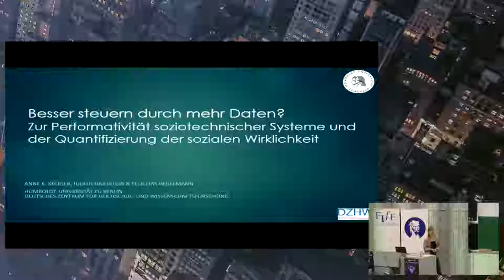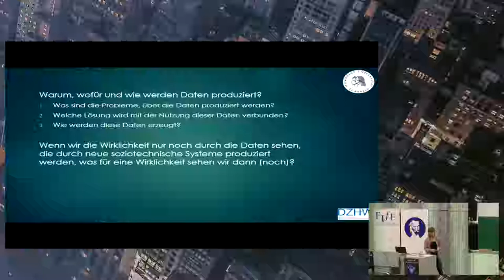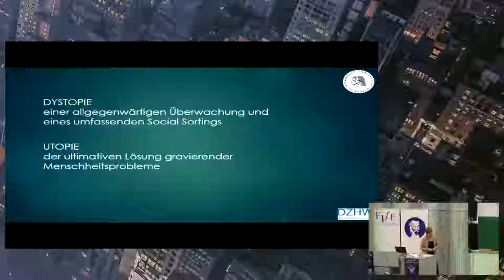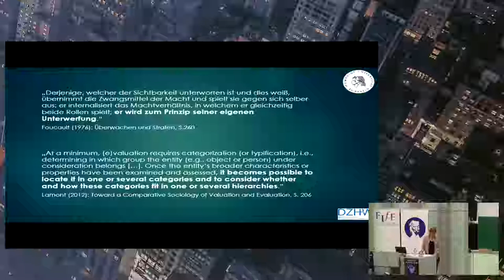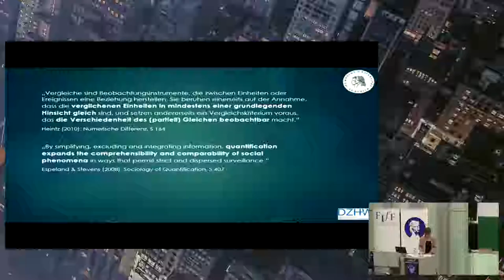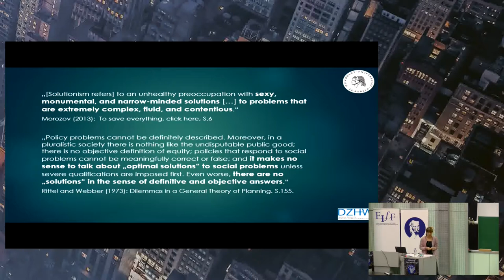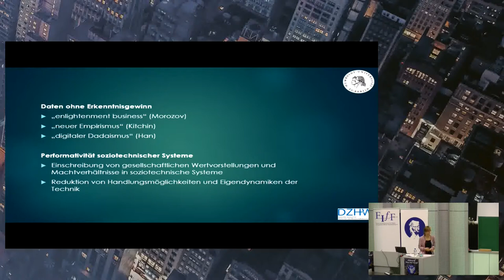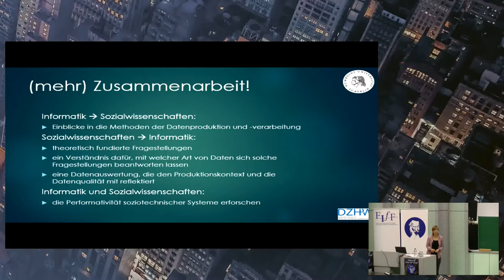Besser steuern durch Daten?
Zur Performativität soziotechnischer Systeme und der Quantifizierung der sozialen Welt

Während die Einen von der Lösung gravierender Menschheitsprobleme träumen, warnen Andere vor einer allumfassenden Überwachung durch die neuen Möglichkeiten soziotechnischer Systeme. Doch steht sowohl hinter der Utopie des Solutionismus als auch hinter der Dystopie totaler Überwachung die Frage, warum, wofür und wie die dazu notwendigen Daten überhaupt produziert und genutzt werden.

Lassen sich durch viele neue Daten jetzt ganz viele alte Probleme lösen? Oder werden wir alle von den Daten gegen unseren Willen fremdbestimmt? In unserem Vortrag gehen wir aus einer soziologischen Perspektive heraus den Problemen der neuen Möglichkeiten von Datenproduktion und -nutzung nach und fragen danach, was passiert, wenn wir soziale Wirklichkeit nur noch durch die Daten sehen, die durch soziotechnische Systeme produziert werden.

Judith Hartstein Anne K. Krüger Felicitas Hesselmann